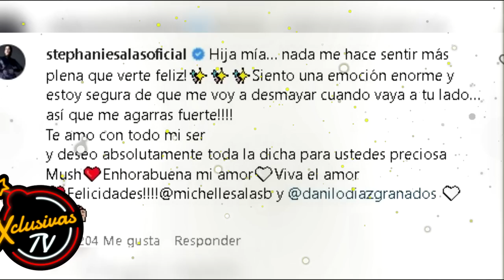Quién es el prometido de Michelle Salas